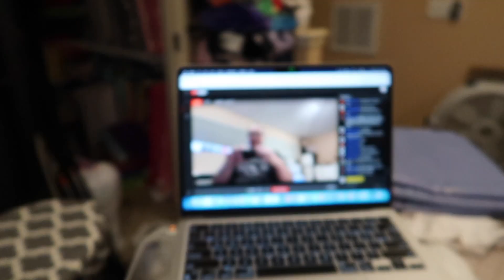Vlogmas 2022 Day 3! | Etsy Seller | Etsy Embroidery Shop Vlog | Running A Successful Etsy Shop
6x9 bags for bodysuits
12x15 bags for shirts
14X20 bags for tutus
Birthday Stickers
Stickers for bags
Thank you for supporting my small business stickers
10X13 Mailers for shirts
6x9 Mailers for bodysuits

Baby Shop!